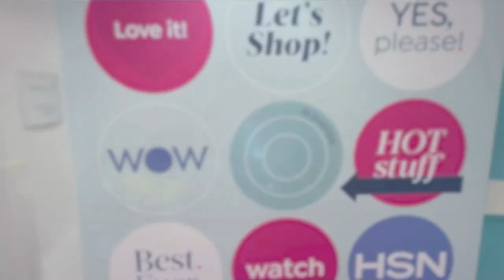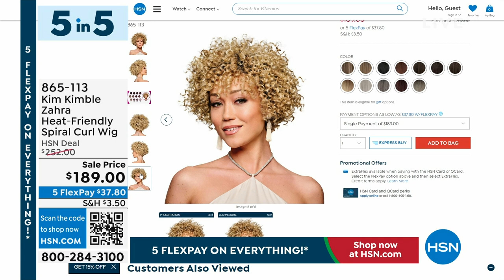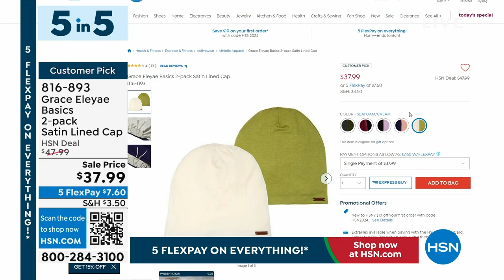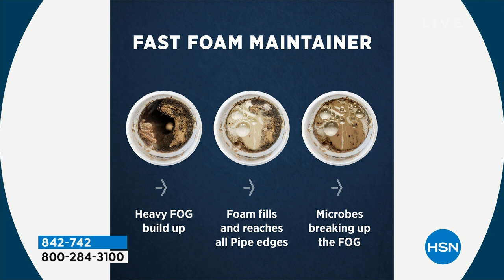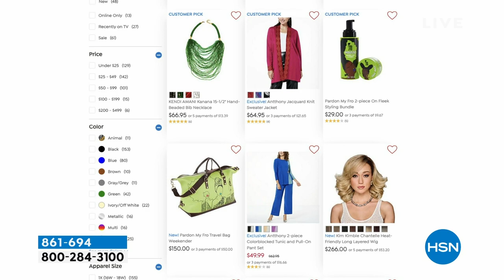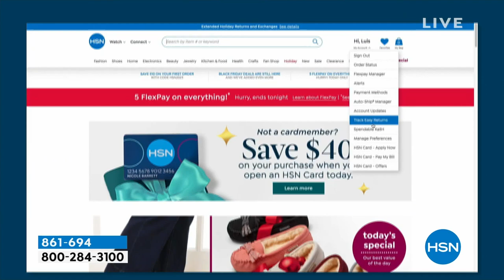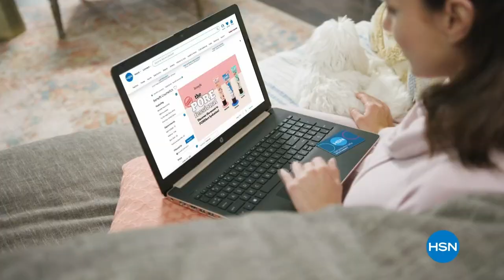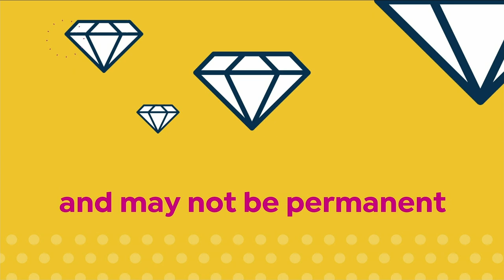HSN | HSN Today with Tina & Friends - Black History Month Celebration 02.01.2024 - 07 AM